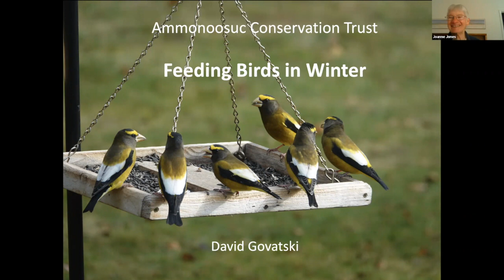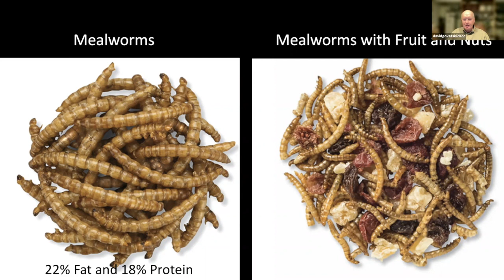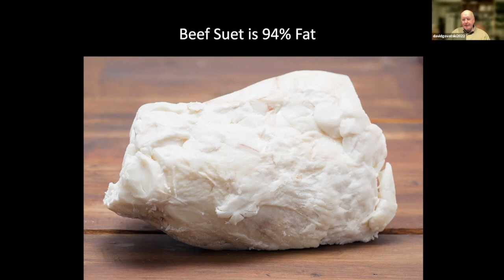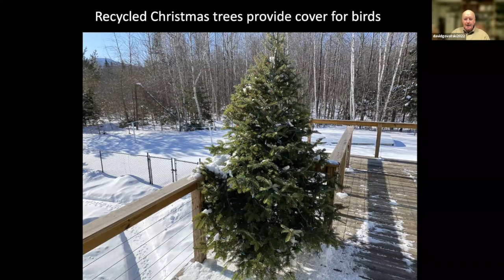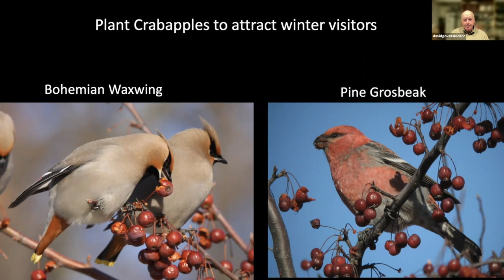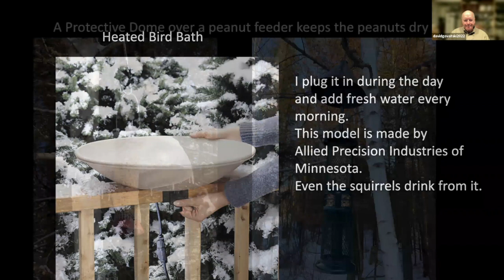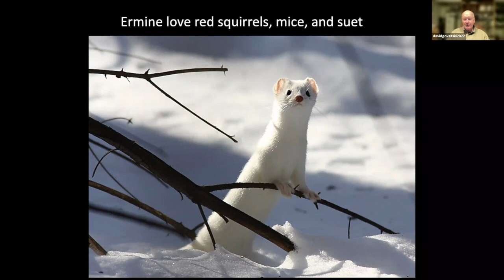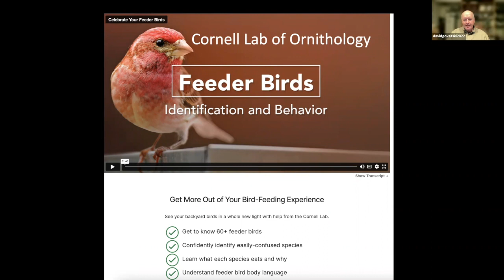ACT Winter Speaker Series Jan 2023: Feeding Birds in Winter w/Dave Govatski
Watch avid birder, naturalist, and ACT volunteer extraordinaire Dave Govatski in this free Zoom presentation. Feeding birds is a popular activity each winter with many people. This presentation covers winter bird species, bird feeders and how to place them, how to select bird food, dealing with squirrels, and planting native trees and shrubs to attract birds. We will also discuss backyard bird surveys and other activities to learn more about our feathered friends.